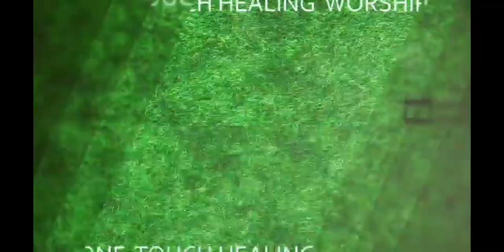유대인 치유기도 / 원터치 기도 / 서효원목사 치료기도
이방인이 유대인을 상대로 최초로 가정을 방문하여 성령을 붇고 질병을 치유하는 영상입니다.
곧 이방인과 유대인이 예수 안에서 하나되어 성령에 힘입어 하나님 보좌로... 한새사람을 향해...